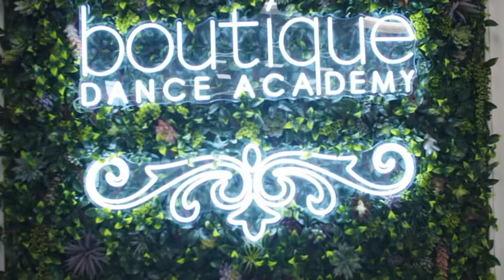Boutique Dance studio tour!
Come see our beautiful new location!